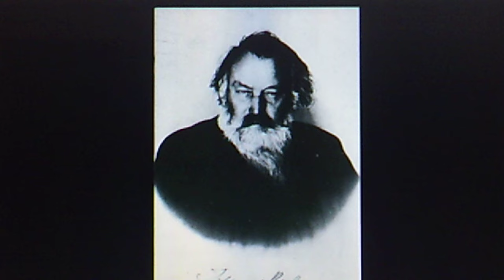Berlin Philharmonic, conducted by Herbert von Karajan: (BRAHMS) "Hungarian Dance No. 1"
...in G Minor, allegro molto

Johannes Brahms composed 21 Hungarian dances. The first 10 were originally for solo piano. No. 5 and No. 6, arguably the most famous, seem to be two parts of the same piece. Presented here is the dance that begins this famous work completed in 1879.
 from WIKIPEDIA:
A footnote on the Ludwig-Masters edition of a modern orchestration of Hungarian Dance No. 1 states: "The material for this dance is believed to have come from the Divine Csárdás (ca. 1850) of Hungarian composer and conductor Miska Borzó."

Released early 1960s on vinyl DEUTSCHE GRAMMOPHON LP #18 610,
"Herbert von Karajan, Berlin Philharmonic Orchestra - Dances by Brahms and Dvořák"

Reissued 2000 on 2-disc DEUTSCHE GRAMMOPHON various artists CD box set #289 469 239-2,
"Colours of the Orchestra"